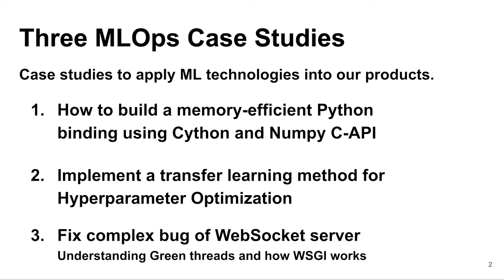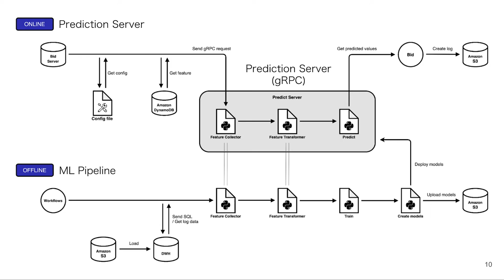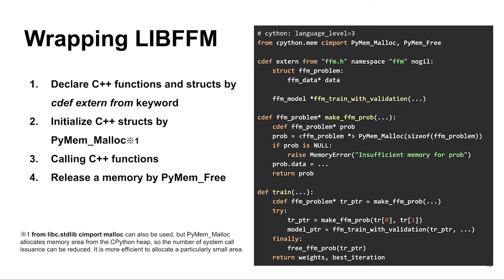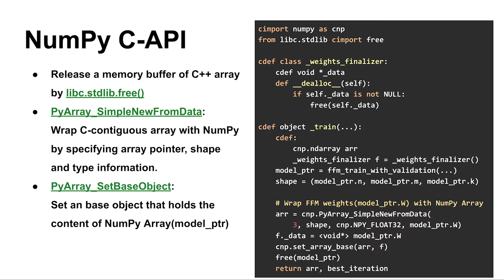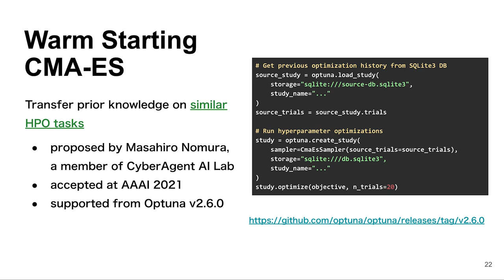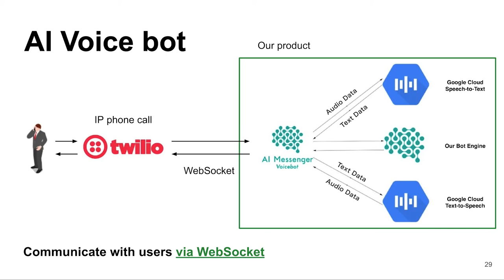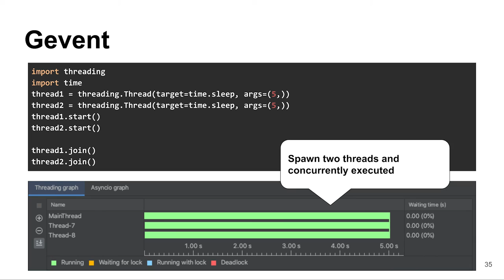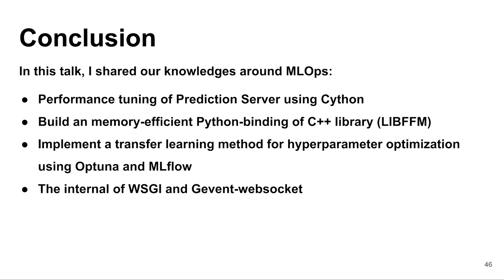Masashi Shibata (He/Him) - MLOps case studies: Building fast, scalable, and high-accuracy ML systems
As is generally well known, there are challenges to build production-class machine learning systems in terms of team skills, performance, etc. Our company published some products that use machine learning technologies. In this talk, I will share three MLOps case studies in our company. The first case study is building memory-efficient Python binding for LIBFFM by using NumPy C-API. The second case study is accelerating a gRPC-based ML prediction server by Cython. And the last case study is implementing Warm Starting CMA-ES, the transfer learning for hyperparameter optimization using Optuna and MLflow to make the hyperparameter optimization more efficient.